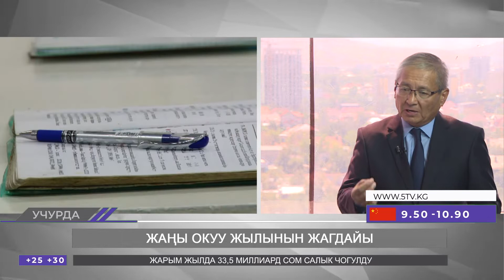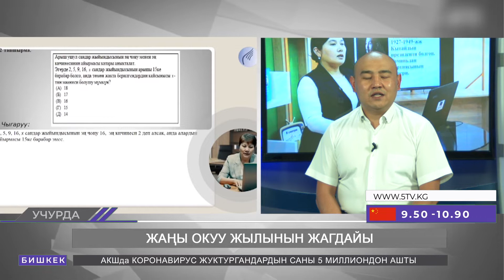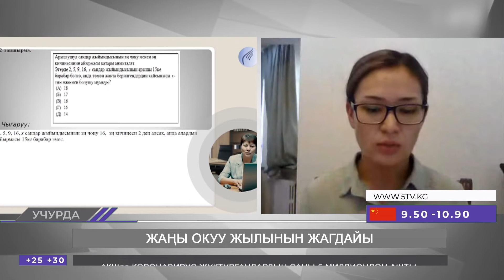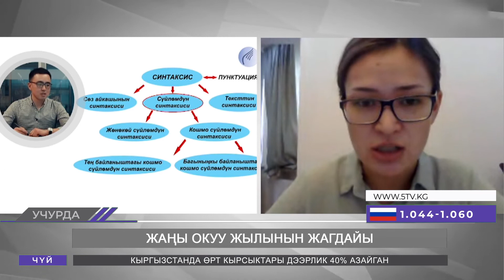Жаңы окуу жылынын жагдайы